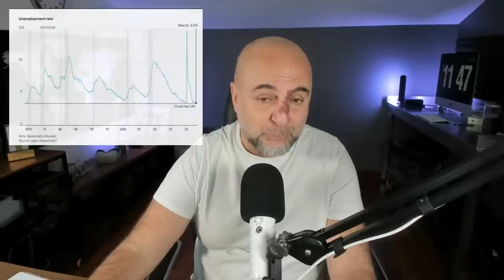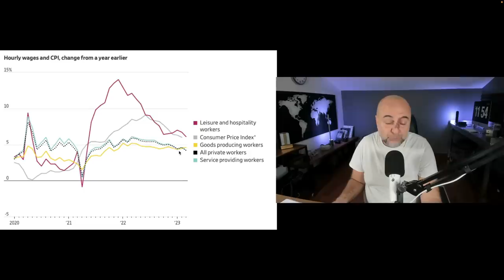ABD İstihdam Verisi Piyasaları Nasıl Etkileyecek?